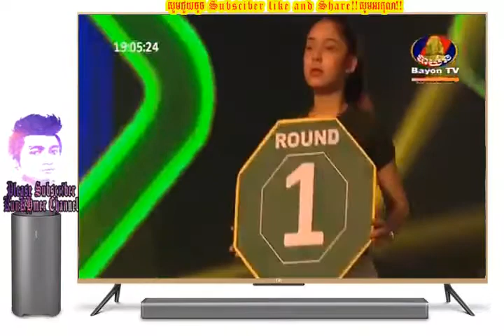King Of Boxing || Long Samnang Vs Khompichit(Thai) || kun khmer 2018 - bayon boxing 11/02/2018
Please help support and promote the nation's boxing martial We just share the game with the help of foreign nationals shaping itself.
This is the country's leading players :
Eh PhouThang
Keo Roomchang
Khim Dima
Vong Noy
Mern Sophea
Moern Sokhouch
Ong Virak
Lao Sinat
Lao ChanTrea
Lao Chetra
Chan sinat
Phal SoPhorn
Rerng Sophorn
Sor ReachSey
Thol Makara
Phan Kran
Sen Radi
Sen RaDeth
Sok Sovan
Soth BunThy
Chan bunleab
Chai Sara
Chan Ratana
Sek kimRoun
Seng Srern
Meas ChanMean
Koun Bunhim
Chan SamArt
Long SovanDoern
Long Sophy
Long Samnang
Ong Phearak
Pich Seyha
Prerng Socheat
Sok Tour
Ka Ka
Prom Samnang
Mot KlemKmao
Pich MtesK`mang

kunkhmer channel,
kun khmer channel,
khmer boxing,
Kun khmer,
mauy thai,
sport zone,
fight zone,
khmer sport,
khmer kickboxing,
bayon boxing,
cnc boxing,
pnn boxing,
seatv boxing,
khmer matrial,
kun khmer news,
khmer boxing,